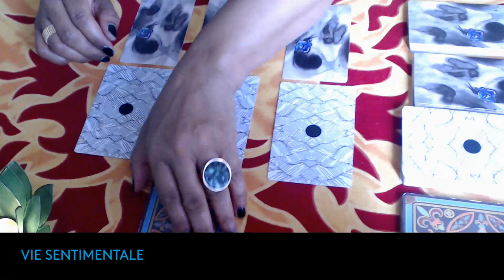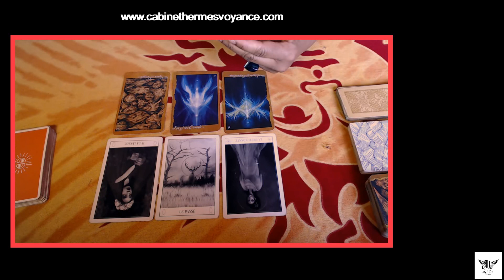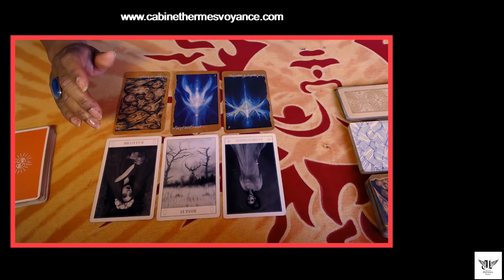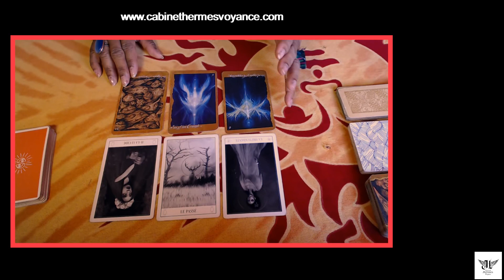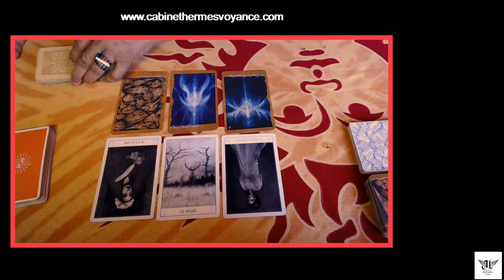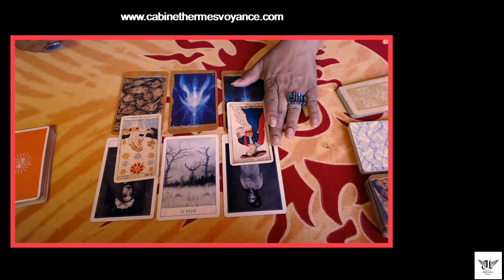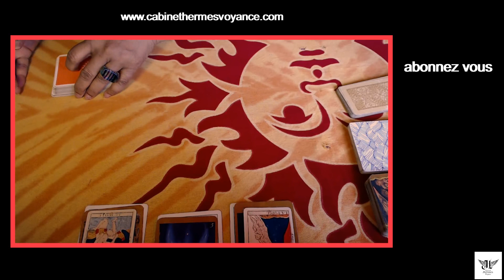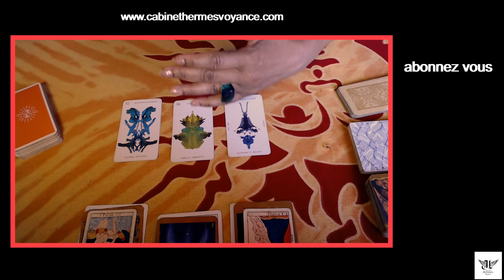CANCER (Célibataire) "Tu fais des choix" ~10.06 au ~10.07.2023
Autre chaîne YTB : ASTRO TV